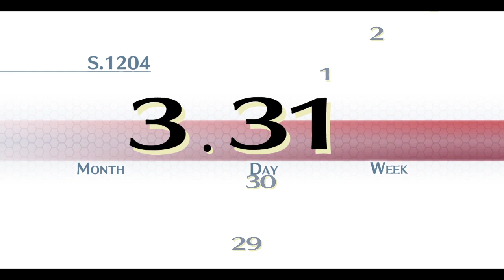Trails of Cold Steel ep. 01 Welcome to Anime Military High School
I know I've got a bad habit of starting games and not finishing them, but I'm motivated to power through Trails of Cold Steel 1 and 2 since I snagged a copy of 3 for Switch at a low price and my inability to finish a single The Legend of Heroes game so far is starting to really frustrate me. They just get so... dull at points. But it's anime as hell, so it has to perk up sooner rather than later right? ...Right?